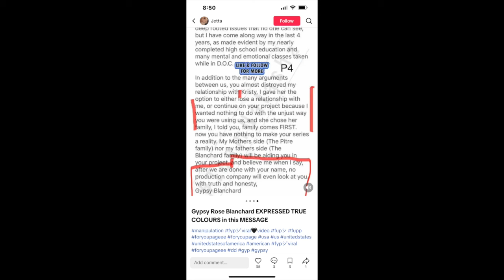Gypsy Rose's Train, All Aboard! Put On your seat belts!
As Gypsy navigates, she continues to wane.  Not taking people's advice before the bumps are hit.  I can't help but watch w/ amazement.